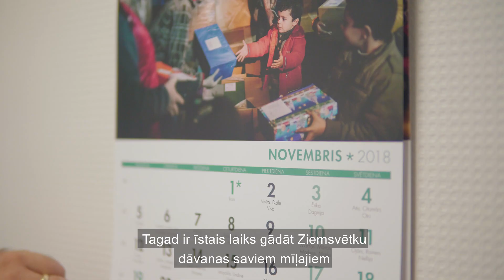Zvaigzne Austrumos 2018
Akcijas "Zvaigzne austrumos" mērķis ir no 1. novembra līdz 10. decembrim sagatavot un nogādāt 5000 dāvaniņas karadarbībā cietušajiem bērniem pasaules karstajos punktos.
Video - Motion Media Park
Mūzika - FocusRight
zvaigzneaustrumos.lv